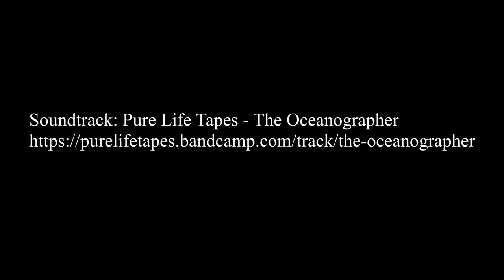20201020 Egrets Roosting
Every Night before Sunset, the area egrets come home to roost in this tree for the evening
Mostly Great Egrets with a few Snowy Egrets.  The tree goes from empty to fully occupied within the period of about 35 minutes.

As you can see, their flight vectors upon approach to a flimsy branch landing can be pretty extreme, and there tends to be a lot of jockeying for the best branch position.   The white lower branches explain why higher is better.

1second interval shot with Insta360 One R 4K module

4K video shot with Sony A7iii